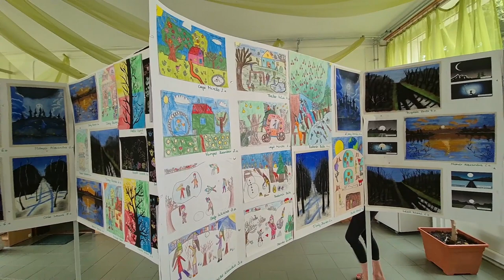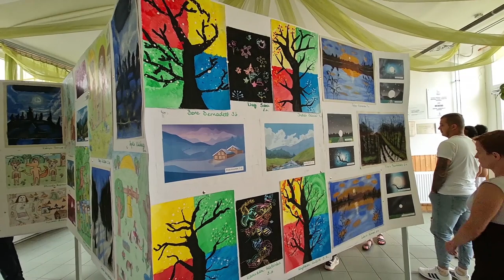Művészeti bemutató Kéthelyi Széchenyi István Általános Iskola és Alapfokú Művészeti Iskolában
Kéthelyi Széchenyi István Általános Iskola és Alapfokú Művészeti Iskola művészeti bemutatója 2024. június 14.
Felkészítők: Sinkovics Zoltán és Szatmári Norbert